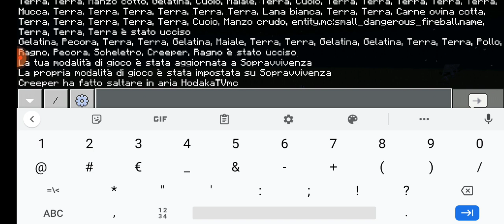combattimento contro dei mostri giganti